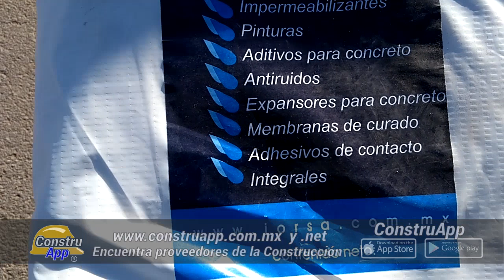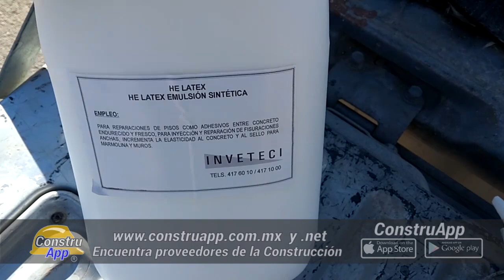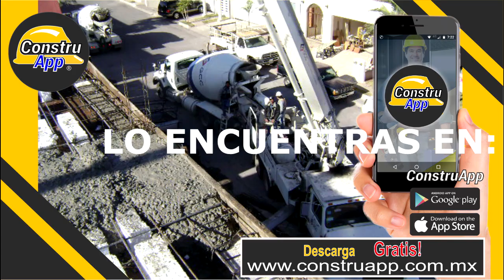IMPERMEABILIZACION TERRAZA CON SISASIL VIDEO 2 DE 4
IMPERMEABILIZACION TERRAZA CON SISASIL VIDEO 2 DE 4 en este video les comparto el proceso constructivo en el cual impermeabilizaremos una cubierta que se usara como terraza; cabe mencionar que ya se cuenta con la superficie limpia y con diamantes o pendientes hechas con rellenos de mortero ( puedes ver video Pendientes a losa de concreto con pasta) en este mismo canal.

En ConstruApp encuentra Proveedores de Productos y Servicios de la Construcción de todo México, si eres Constructor Únete!

Nota Importante, por el uso que se le dará a este espacio y por agregar doble protección utilizaremos dos sistemas de impermeabilización, el primero será con Sisasil que es en este Video y otro que será con REDGARD, que será en el siguiente video, se pudiera utilizar solo uno de los productos, los dos resultaron ser muy buenos y apropiados para este tipo de trabajo, crear barreras de vapor, y si los usas los dos, brindaras aun mayor protección a la construcción.